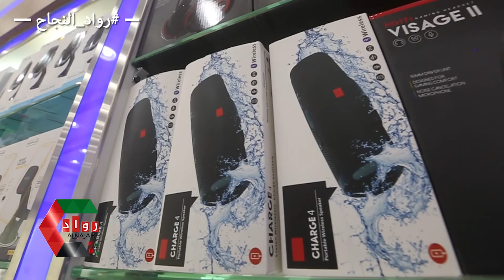freedom for mobile phones